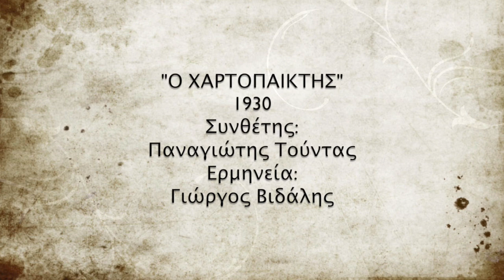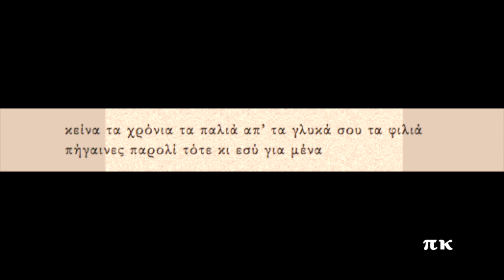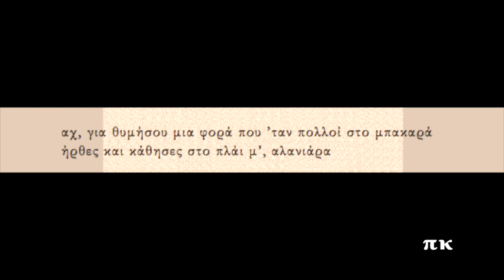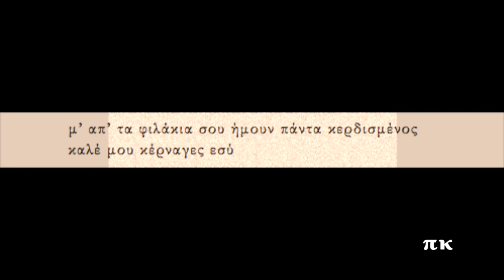Ο ΧΑΡΤΟΠΑΙΚΤΗΣ, 1930, ΓΙΩΡΓΟΣ ΒΙΔΑΛΗΣ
Σύνθεση του Παναγιώτη Τούντα. Ερμηνεύει ο Γιώργος Βιδάλης. Ορχήστρα με βιολί, σαντούρι και κιθάρα. Δίσκος Odeon GA 1452. "Σώτος" είναι ο κερδισμένος και "τέρτσος" ο χαμένος.
O CHARTOPECHTIS, GIORGOS VIDALIS, PANAGIOTIS TOUNTAS

Αχ, για θυμήσου τον καιρό όπως εγώ δεν τον ξεχνώ
κι ούτε ποτέ μου δεν μπορώ να τον ξεχάσω

αχ, για θυμήσου τον καιρό πάτσι και πόστα στο καρό
πήγαινα πάτσι-πόστα στο καρό τον άσο

που ξενυχτούσαμε τα βράδια κι ήμουν σώτος
στην αγάπη σου καλέ

που ξενυχτούσαμε τα βράδια κι ήμουν πρώτος

και στην αγάπη σου ερχόμουν σώτος
και τέρτσος στο βαλέ

-Ε, ρε χρόνια παλιά! Ευτυχισμένα και όμορφα!

αχ, για θυμήσου τη ζωή πώς την περνούσαμε μαζί
αχ, για θυμήσου τα κι εσύ τα περασμένα

κείνα τα χρόνια τα παλιά απ' τα γλυκά σου τα φιλιά
πήγαινες παρολί τότε κι εσύ για μένα

-Γεια σου Γιώργη μου! Όμορφέ μου τραγουδιστή!

αχ, για θυμήσου μια φορά που 'ταν πολλοί στο μπακαρά
ήρθες και κάθησες στο πλάι μ', αλανιάρα

αχ, για θυμήσου μια φορά, παίζαν πολλοί στο μπακαρά
κι ήρθες και κάθησες στο πλάι μ', αλανιάρα

μ' ένα αιώνιο επτά μου πήρες κάμποσα λεφτά
κι όλα τα ρέστα μου τα πήρες με εννιάρα

-Κοίτα αλανιάρα!

και κερδισμένη τότ' εσύ κι εγώ χαμένος
στον πατσά πηγαίναμε μαζί

μ' απ' τα φιλάκια σου ήμουν πάντα κερδισμένος
καλέ μου κέρναγες εσύ